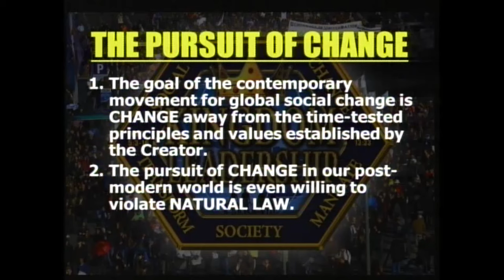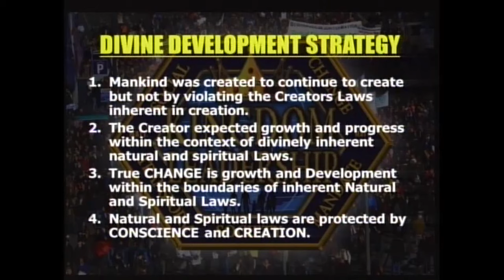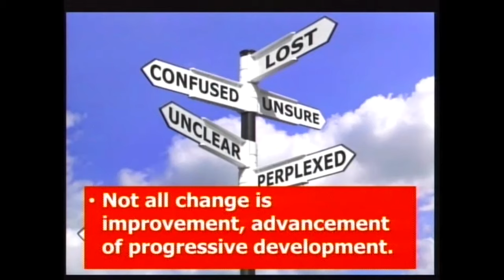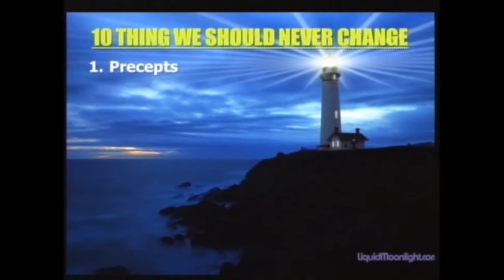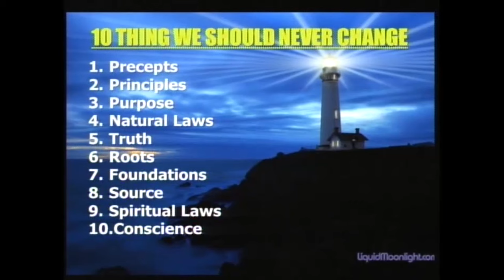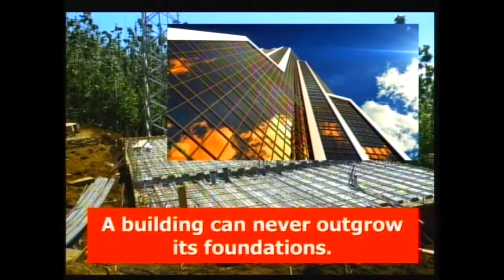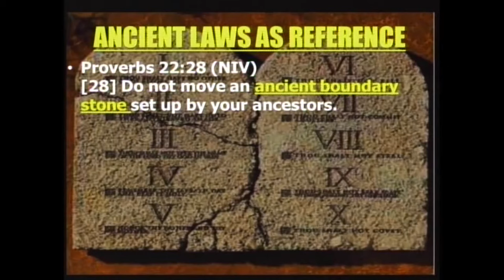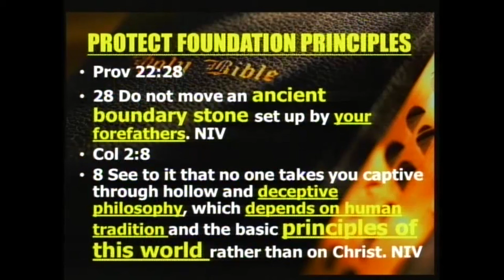The Kingdom Transformation Mandate | Dr. Myles Munroe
This teaching is a part of the 3-volume series titled, The Power of Planning & Change Volume 3

The Power of Planning & Change Volume 3 Titles:

Disc 1: Things You Should Never Change
Disc 2: The Kingdom Transformation Mandate
Disc 3: The Principles and Process of Generational Transition
Disc 4: The Kingdom Concept and Principle of Transformation